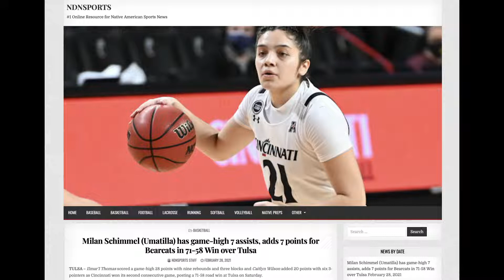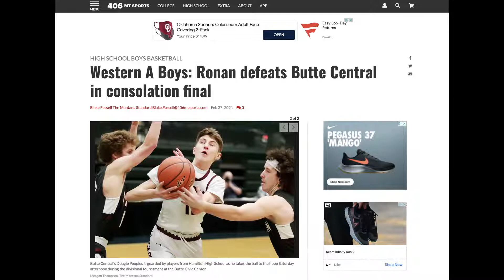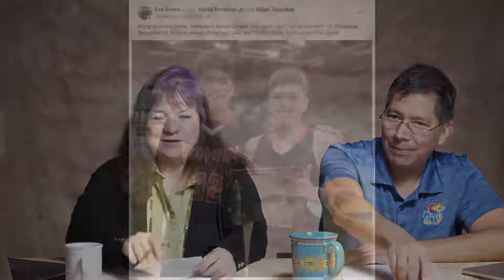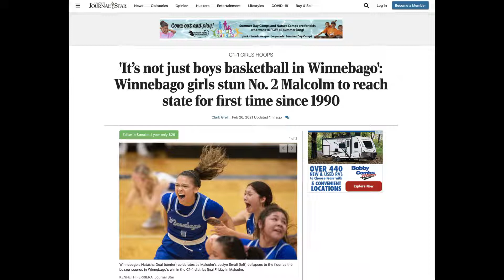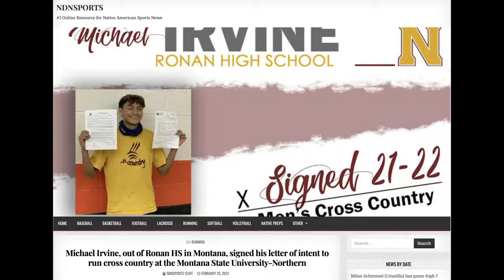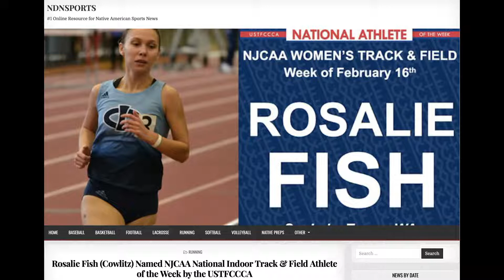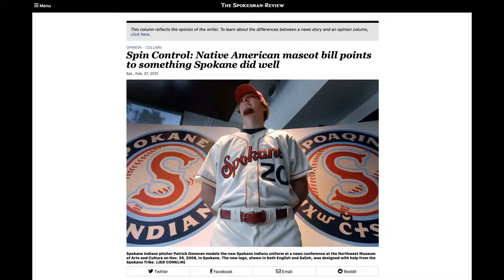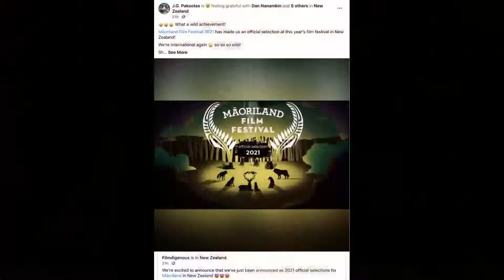Inland NW Native News Live Stream #27 - Monday 3/1/21 at 8:00 am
Live Stream Live Stream #27 Monday 3/1/21 at 8:00 am Jeff Ferguson & Margo Hill discussing current and ongoing issues facing Indian Country on a local, regional and national level. INWNN covers news and events of 11 tribes of the Inland NW as far east as the Blackfeet, as far west as the Colville up north to the Kootenai of Idaho and Kalispel and downs south to the Warm Springs and Umatilla along with the Spokane, Coeur d’Alene, New Perce, Salish Kootenai and the Yakama.  Milan Schimmel has game-high, Western A Boys: Ronan defeats Butte Central in consolation final, 'It’s not just boys basketball in Winnebago’, Rosalie Fish Named NJCAA National Indoor Track & Field Athlete of the Week,  Colville Res Quick Covid-19 Facts, Spin Control: Native American mascot bill points to something Spokane did well, Māoriland has officially selected "Sister Wolves" for their 2021 film festival! , Oregon court affirms Klamath Tribes’ water rights